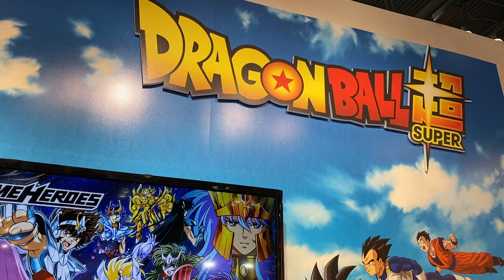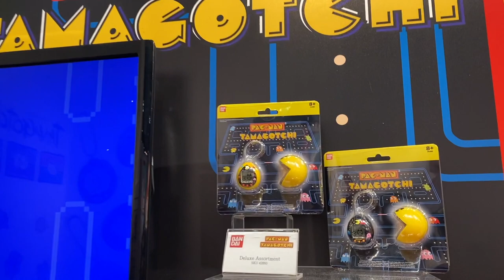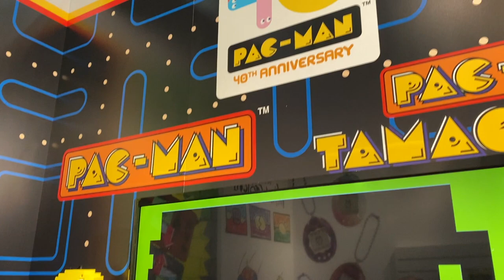Bandai en Toy Fair 2020 ► Juegos Juguetes y Coleccionables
Recorrido Bandai en ToyFair2020 con sus lineas de figuras y juguetes como: Dragon Ball Stars, Anime Heroes, pacman tamagotchi, 44 cats y más.